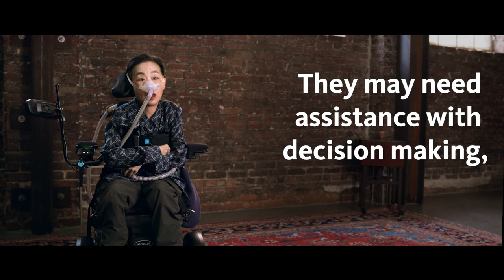Political participation & disability, ft Alice Wong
Alice Wong is the founder and director of the Disability Visibility Project, a Ford grantee working to create and amplify disability culture and media. As a co-partner of CripTheVote, a nonpartisan online movement encouraging the political participation of disabled people, she talks about the barriers people with disabilities face in the voting process.

“People with disabilities are still facing numerous barriers, whether it’s at the polling station, whether it’s filling out absentee ballots, or whether they’re even allowed to vote.”

In the United States, one in five eligible voters has a disability. To ensure their right to vote is protected, the Americans with Disabilities Act requires that voter registration and voting be accessible. Despite this, there are still a lot of obstacles people with disabilities face in political participation.

These barriers are physical, logistical, technical and legal. An estimated 1.5 million adults are under legal guardianship nationwide and, according to local and state rules, many of these adults, despite wanting to participate in civic life, are not able to vote.

It is the duty of America’s democratic system to end this institutionalized discrimination against people with disabilities and focus on ensuring that all citizens are part of the democratic process.

To continue your learning journey around disability inclusion, please

For a fully accessible version with audio descriptions and a transcript, please